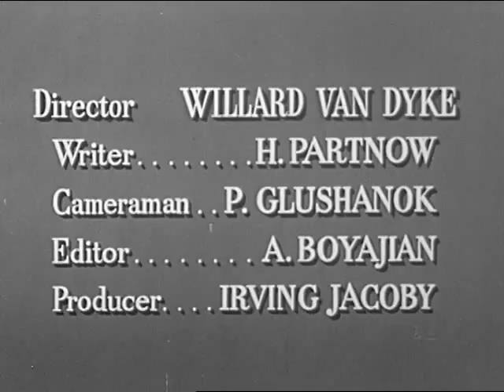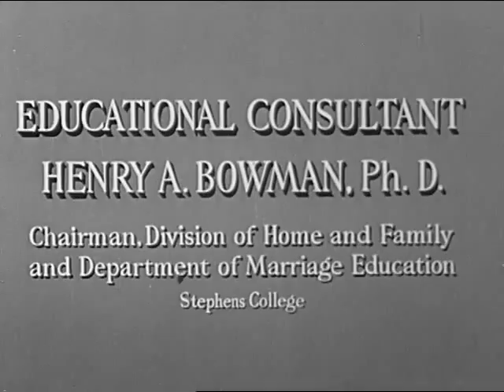This Charming Couple (Unseen David Lynch Edit)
Something of a child prodigy, David Lynch made this short for the U.S. government series 'Marriage For Moderns' under the nom de plume ‘Willard Van Dyke’ when he was only four years of age. The tone was deemed a little utterly morose and foreboding* resulting in the film eventually being released with a bloated 18 minute running time

*A deleted scene involving custard pies, there nuns and a banjo player has never been recovered.